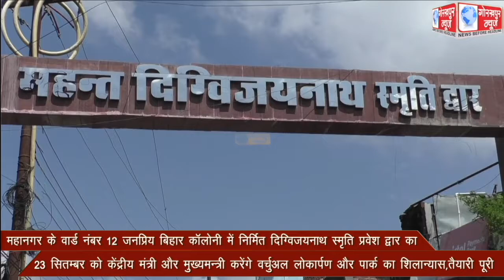महानगर के वार्ड नंबर 12 जनप्रिय बिहार कॉलोनी में निर्मित दिग्विजयनाथ स्मृति प्रवेश द्वार का 23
महानगर के वार्ड नंबर 12 जनप्रिय बिहार कॉलोनी में निर्मित दिग्विजयनाथ स्मृति प्रवेश द्वार का 23 सितम्बर को केंद्रीय मंत्री और मुख्यमन्त्री करेंगे वर्चुअल लोकार्पण और पार्क का शिलान्यास,तैयारी पूरी